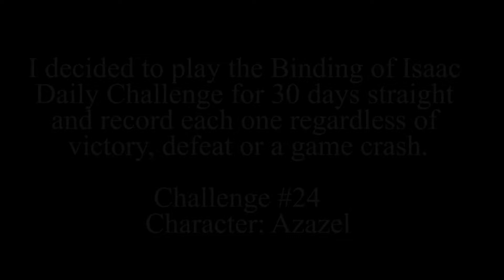The Binding of Isaac Daily Challenge #24 - Charging up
Big charge.